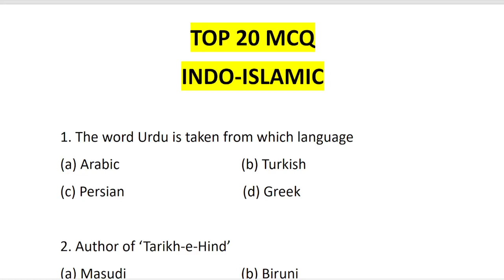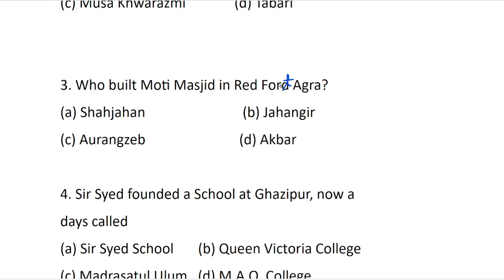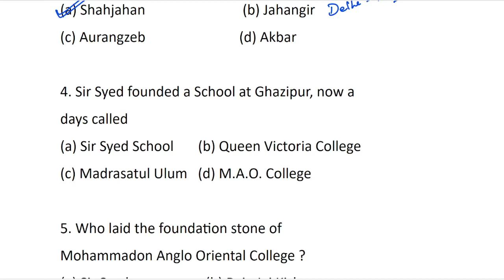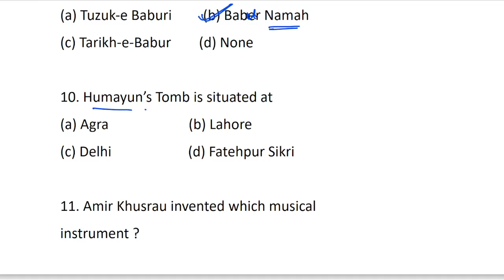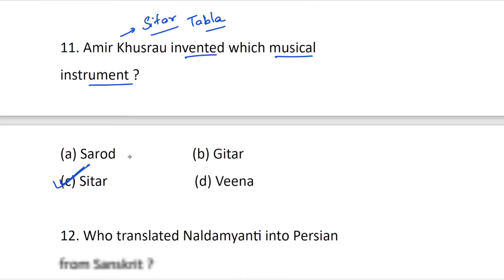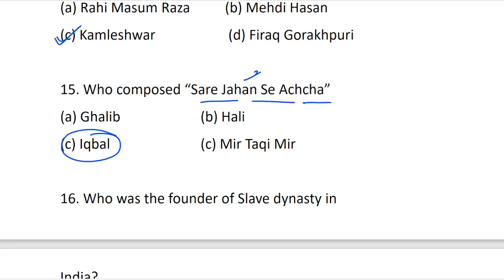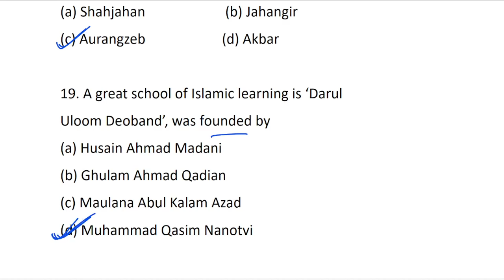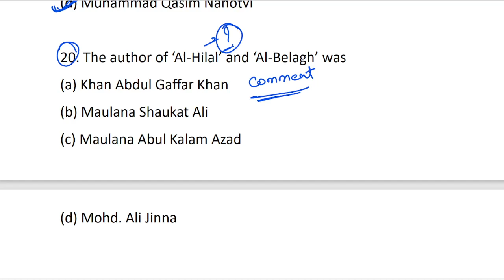Best MCQ Indo Islamic || JMI AMU Entrance Exam Mcq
shashank_shekhar mcq_ncertCBSEmcq ncertmcq ncert scienceeducationsstmcq indo islamicmcq amu entrance exammcq jmimcq jamia entrance examclear amu entrance examcommon questions in entrance exam for collegeAmu entrance exam 2024 class 11jamia milla islamiaall chapter mcq